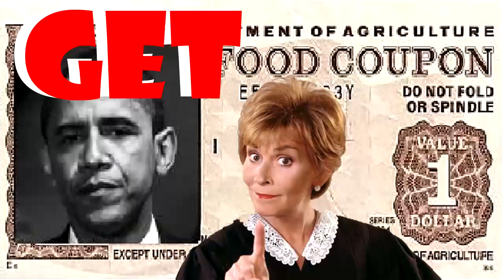Judge Judy Puts The Smack Down On Welfare Mother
These Obama entitlement people kill me acting like this country owes them something. Since when is having 5 children considered a job that pays. This is whats wrong with America the land of the FREE handouts. Judge Judy gives this worthless welfare recipient mother the hot stinky business.

Watch how I was able to go from rags to upper class in 2 years